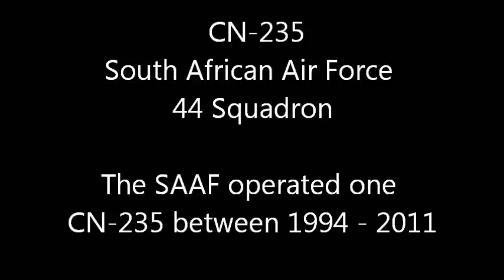CN-235 South African Air Force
The South African Air Force's operated a sole Casa CN-235 aircraft, between 1994 and 2011.  This aircraft was retired and delivered to the SAAF Museum at Swartkop on Wednesday 17 July 2012.
The CN-235 medium transport aircraft was developed by international aircraft manufacturer Airtech, comprising the companies of Casa (Spain) and IPTN (Indonesia).  The first prototype; off the IPTN production line, made is maiden flight in 1984 and the aircraft that the SAAF operated was in fact the first prototype off the Casa production line, flying for the first time in 1986.  Following some years as a test and demonstration aircraft, it was offered to the fledgling Bophuthatswana Air Force and delivered on 6 January 1991.
Its service with the Bop Air Force was short-lived.  Following the demise of the Transkei, Bop, Venda and Ciskei Air-wings in 1994, the sole CN-235 and four Casa 212's were integrated into the SAAF and transferred tot 86 Multi-Engine Flying School at AFB Bloemspruit.  Situated close to the Bloemfontein with its host of Army units, it undertook transport duties, para-trooping, casualty evacuations, communication and VIP flights, along with the usual MEFS training functions.
On 31 December 1997, 86 Multi Engine Flying School amalgamated with 44 Squadron (from where it originated in 1968) and with the four C-212's, 44 Squadron received its sole CN-235 in January 1998 at AFB Waterkloof.  The five Casa aircraft effectively replaced the C-47TP Dakota aircraft with some phased out of service and the remainder transferred to 35 Squadron at AFB Ysterplaat.  Interestingly enough, the 235 was the last of the medium sized transport aircraft to fly the camouflage colour pattern in SAAF service and the change to the grey colour scheme was only affected in 2009, to bring it in line with that seen on the C-130 and C-212 transport aircraft.
Throughout its service life, its usefulness and availability was hampered by the fact that it was a one-of-type in service.  Maintenance and unserviceability were characterized by long lead-in times for spares that had to be ordered from Spain.  The SAAF did not inherit a huge stockpile of spares for the aircraft.  At some point the SAAF did consider the acquisition of additional CN-235's locally to bolster the fleet, but the condition of the aircraft available and huge asking price were questionable at the time.  SAFAIR and National Airways operated three of the type, of which two were leased to Air Namibia between 2001 and 2006.  The Botswana Defence Force Airwing were early customers of the type and received two CN-235-10 models in 1988, and continue to operate two improved CN-235-300M's, that were delivered in 2009.
The SAAF's CN-235 was a unique model; being the prototype; it differed in many ways from the latter production models. Maintenance issues and the non-availability of spares made the operation of the aircraft costly.
The aircraft was eventually retired from SAAF service in 2011 and transferred to the Air Force Museum at Zwartkop on 17 July 2012.  The aircraft was flown by Major Chanel Burnell, while the current OC of 44 Squadron, Lt Col Ruan Potgieter was the co-pilot.  The Flight Engineer was WO1 Steyn and Load Master F/Sgt de Kock.